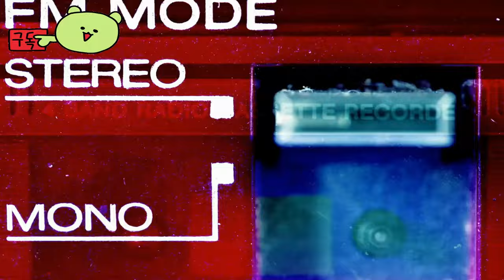디아블로 4 ( Diablo 4 ) 증오의 그릇 October 8, 2024 실사 영화 같은 예고편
💎Price / discount / sum : 49,900원

🔴Early Access & TEST Information :

🎀Supported Languages
한국어 영어 일본어 중국어 독일어 프랑스어 이탈리아어 포르투갈어
러시아어 폴란드어

🕹️Game content